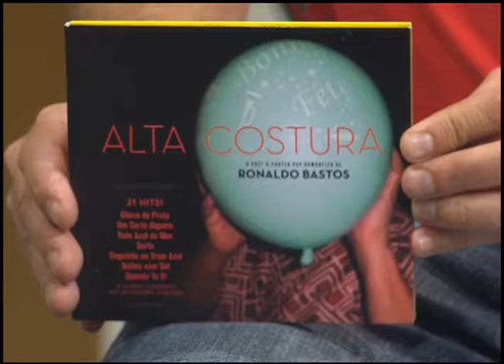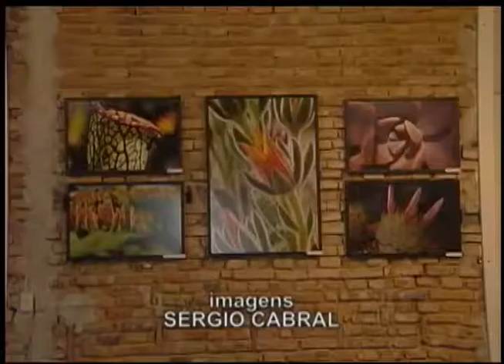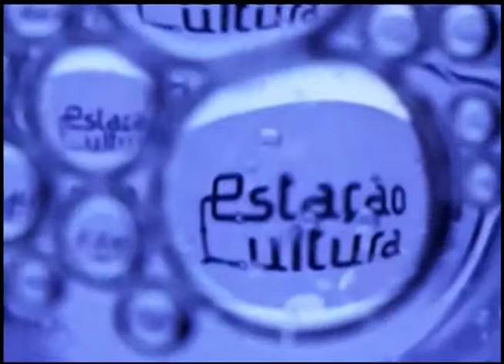Estação Cultura | TVE - 21/1/15